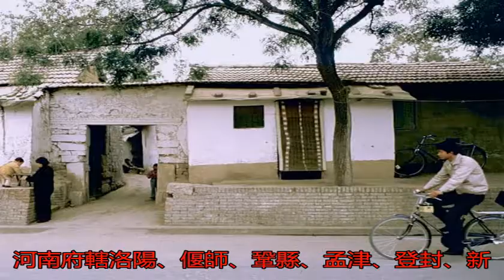老照片：河南洛陽1983年，曾經的老城區街景_搜狐歷史_搜狐網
原標題：老照片：河南...